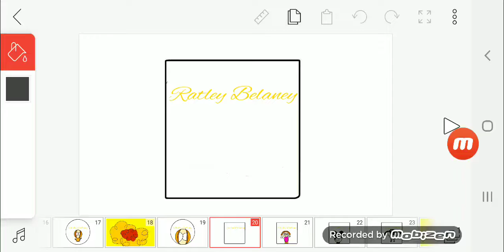Ratley-Belaney 1970 Preschool